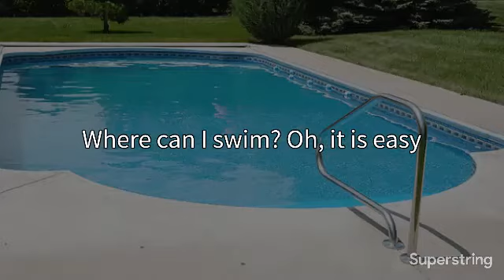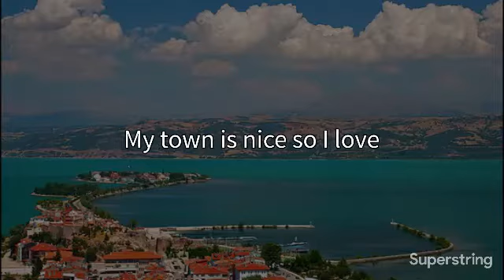İngilizce 5. Sınıf 2. Ünite My Town İsm-i Rap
Herkese selam ben İsmail Hoca. Bu seferki videomuzda 5. sınıf 2. üniteyi ele aldık. İnşaallah faydalı olabilmişizdir. YORUMlarınız bizim için değerlidir. Bu yüzden, yorum yaparsanız seviniriz. Dualarınızı ve desteklerinizi bekleriz.